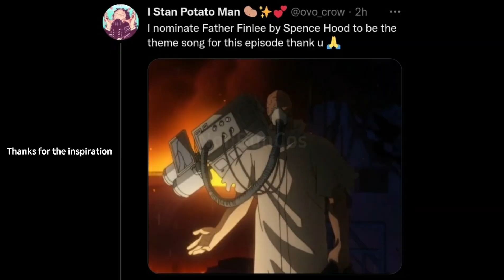Father Finlee - AFO edit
Inspired by OvO Crow's comment on Twitter